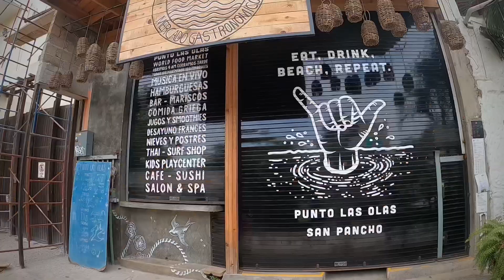GoPro: Puerto Vallarta, Mexico 2022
Had an amazing vacation week in Mexico with my friends. We saw the Rhythm of the night show, we did a taco tour in old town. We took a day trip to Salyulita(super cute town) tequila tasting, pool time, ocean time, and lots of memories being made.